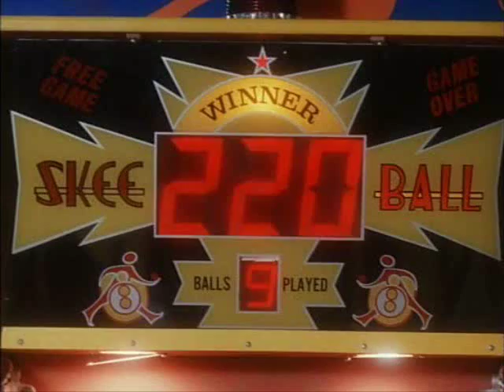Magic Kid 2 - Part 7/10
Magic Kid 2. Part 7

Join Kevin Ryan, Uncle Bob and Bufford the dog! Starring T.J Roberts, Jennifer Savidge, Stephen Furst. PM Entertainment!